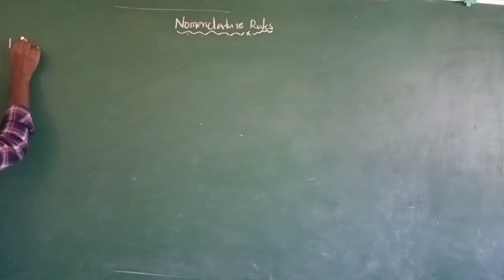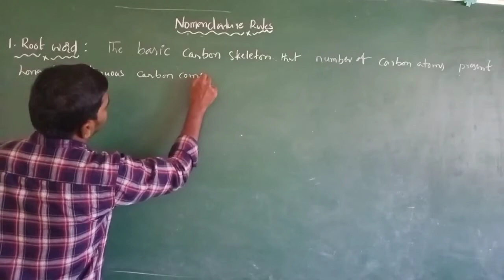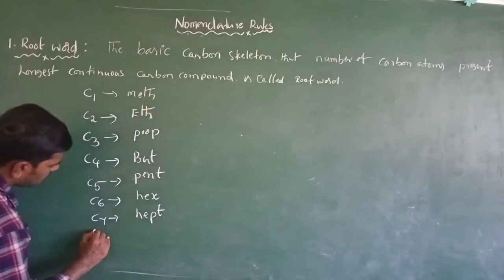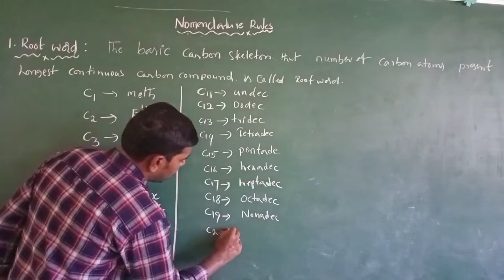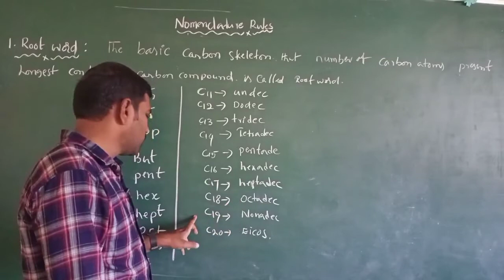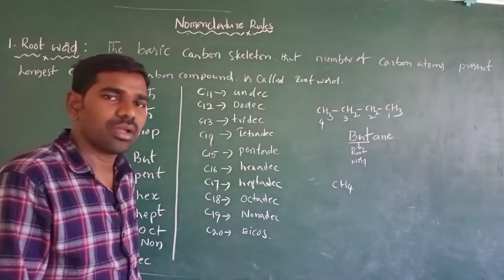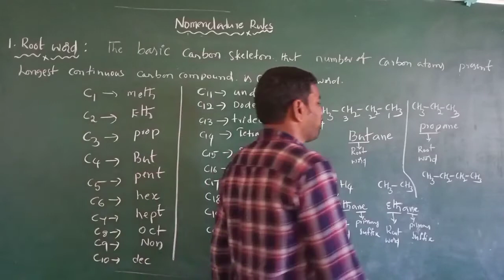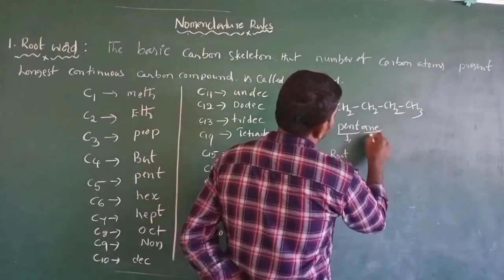IUPAC Nomenclature part-1 /root word,suffix,preffix/byracademy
Root word
Suffix
primary suffix
secondary suffix
Prefix
primary prefix
secondary prefix